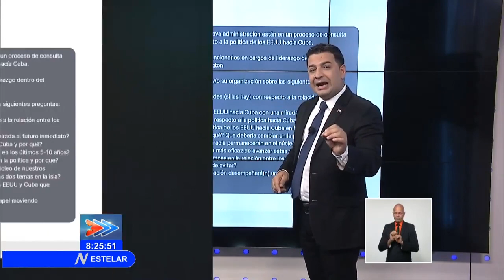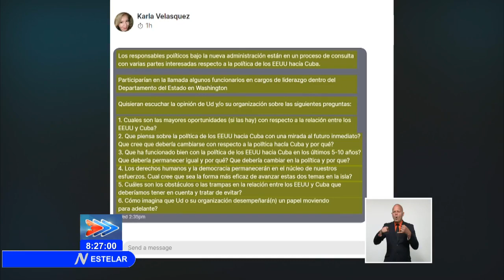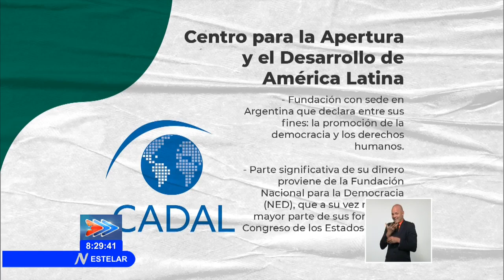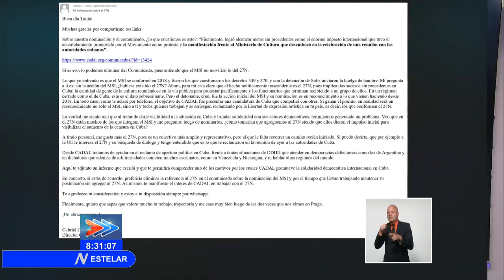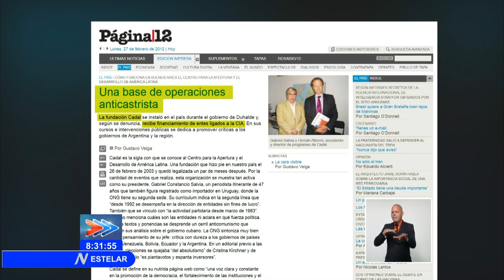Nuevos datos sobre las acciones de la contrarrevolución en Cuba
Los que financian y organizan actos de desobediencia civil en Cuba, no han dejado de diseñar y planear provocaciones. También buscan una mejor articulación de quienes aquí les sirven para sus propósitos. Sobre el tema profundiza esta noche, nuestro compañero Humberto López.